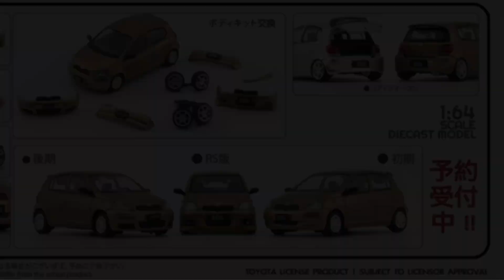【ミニカー新製品情報】BM CREATIONS ビーエムクリエーションズ【2023年7月】1/64 ⚫︎TOYOTA bB⚫︎トヨタ Vitz⚫︎三菱 ランサー EVOLUTION 「ADVAN」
【ミニカー新製品情報】BM CREATIONS  ビーエムクリエーションズ【2023年7月】1/64
⚫︎TOYOTA bB⚫︎トヨタ Vitz⚫︎三菱 ランサー EVOLUTION 「ADVAN」

3インチ
1/64
ミニカー
トミカ
Hot Wheels
ホットウィール
MAJORETTE
マジョレット
Matchbox